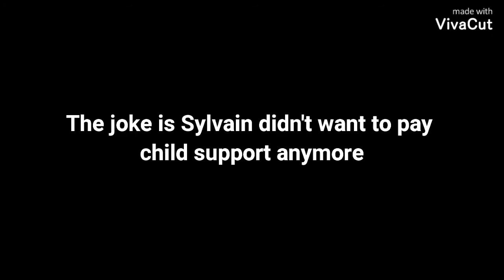Sylvain Bizarre Adventures : I'm great with kids